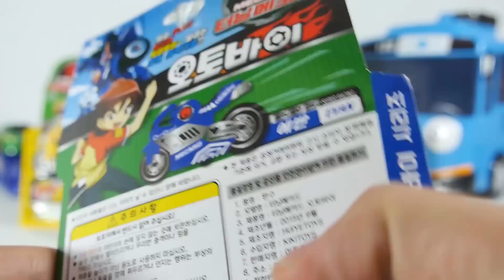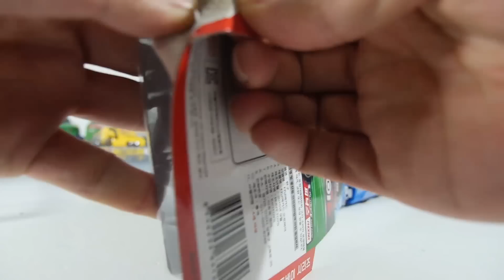터닝메카드 오토바이 4종 배틀 놀이 장난감 캐리어 타요 메가 [대문밖장난감]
터닝메카드가 오토바이도 출시가 되었네요 4종으로
에반, 타나토스, 피닉스 에 이어 신기하게도 출시전 메가 포함 4종이에요